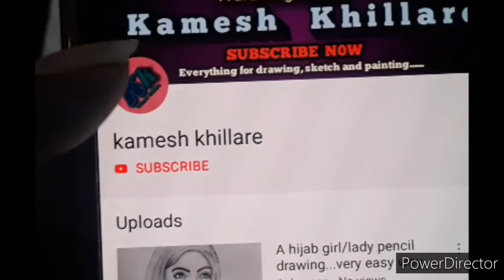How to draw easy girl drawing step by step/pencil drawing of a girl easily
Hello frnds...
This is a simple girl drawing step by step..it is a beautiful girl face drawing for beginners...it is  easy pencil drawing of a girl...hope you like it...

Keep watching.